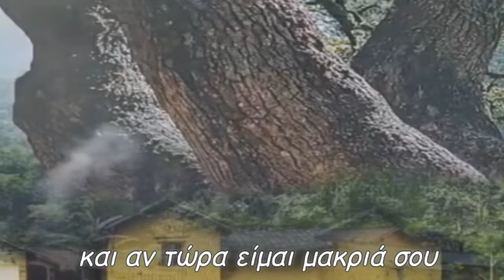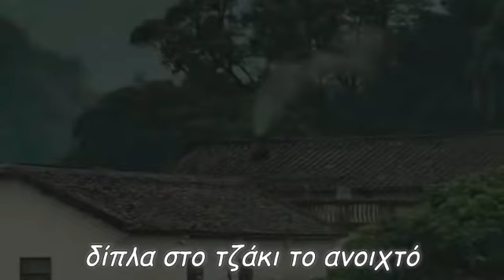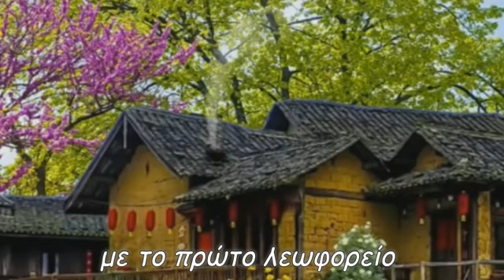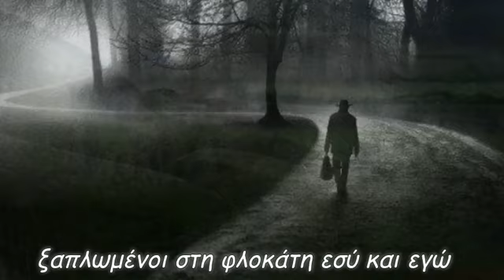Χωριό μου αγαπημένο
στη σκέψη μου όπου βρεθώ
θα είσαι για πάντα χαραγμένο
και αν τώρα είμαι μακριά σου
όσο ζω θα αναπνέω το άρωμά σου
τον καθαρό αέρα σου θα νοσταλγώ
δίπλα στο τζάκι το ανοιχτό
με σούπα κόκορα αχνιστό
θα περνώ τα βράδια μου
ώσπου να αποκοιμηθώ
δε σε απαρνιέμαι ούτε λεπτό
με το πρώτο λεωφορείο
χωρίς δεύτερη σκέψη
τρέχοντας θα έρθω να σε βρω
έχουμε πολλά να θυμηθούμε
ξαπλωμένοι στη φλοκάτη εσύ και εγώ
star30300
Παραγωγή Φεβρουάριος 2022